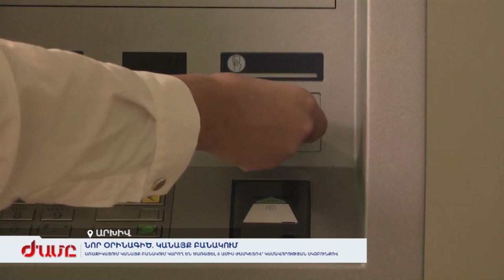ՆՈՐ ՕՐԻՆԱԳԻԾ. ԱՌԱՋԻԿԱՅՈՒՄ ԿԱՆԱՅՔ ԲԱՆԱԿՈՒՄ ԿԱՐՈՂ ԵՆ ԾԱՌԱՅԵԼ 6 ԱՄԻՍ ԺԱՄԿԵՏՈՎ՝ ԿԱՄԱՎՈՐՈՒԹՅԱՆ ՍԿԶԲՈՒՆՔՈՎ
44-օրյա պատերազմի հետևանքով անհետ կորած զինծառայողների ընտանիքիները ևս երկու ամիս կստանան ամսական 300 հազար դրամ աջակցություն: